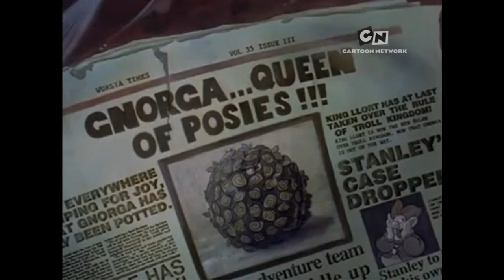Rare Villain Defeats - Gnorga